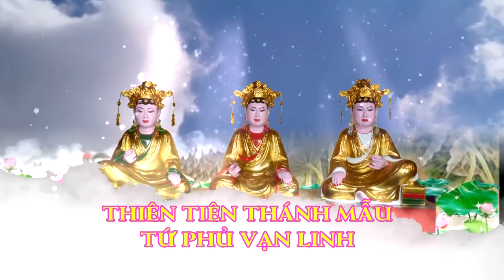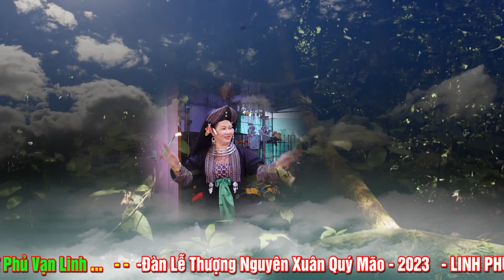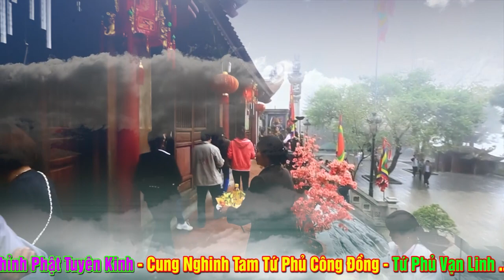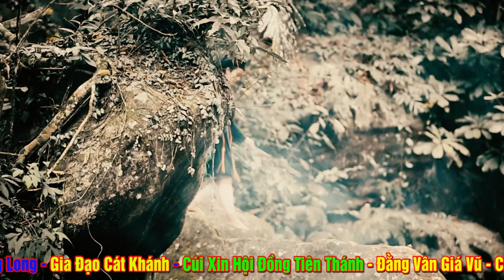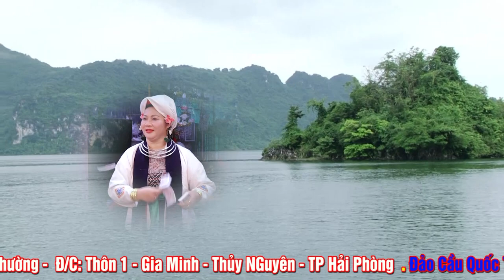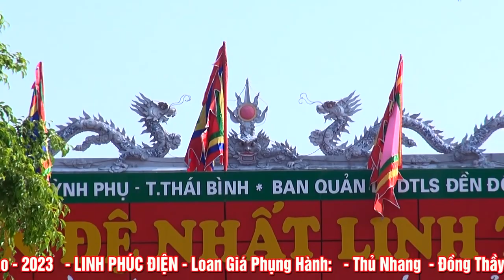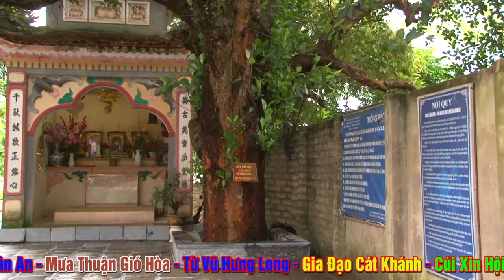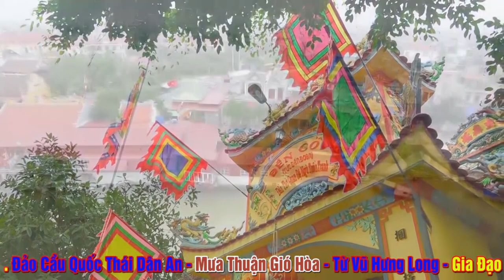Linh Phúc Điện - Thượng NGuyên Xuân Quý Mão 2023 - ĐT Vũ thị Thường - Xóm 1 - Gia Minh - Thủy NGuyên